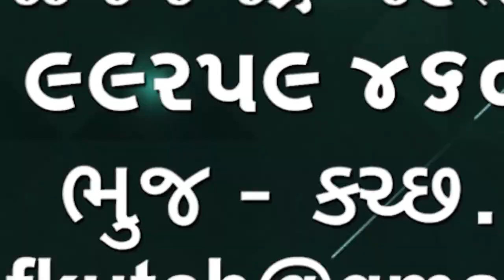પશ્ચિમ કચ્છ ટ્રાફિક વિભાગ દ્વારા એપ્રિલ મહિનામાં ૪૧લાખ થી વધુ દંડ વાહન ચાલકો પાસે થી વસુલ કરાયો